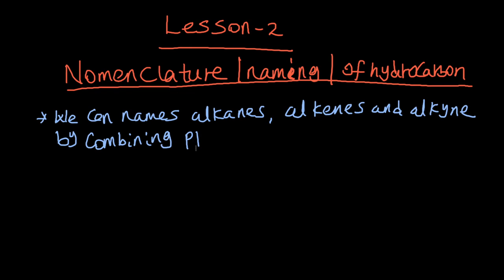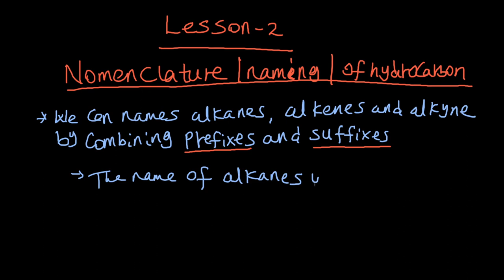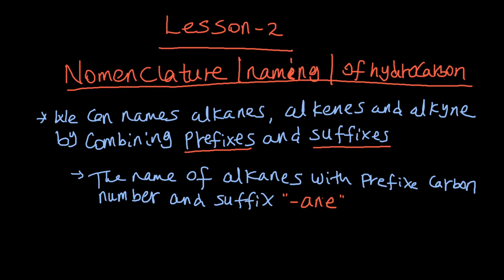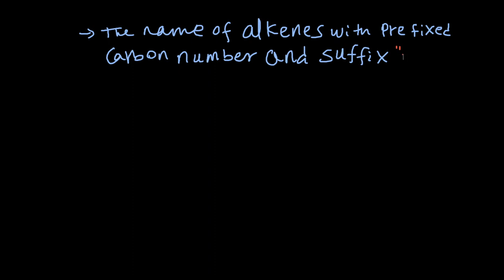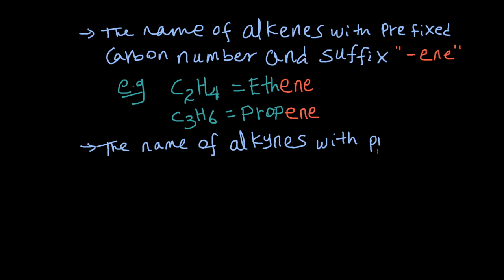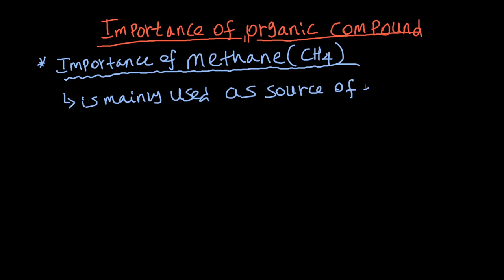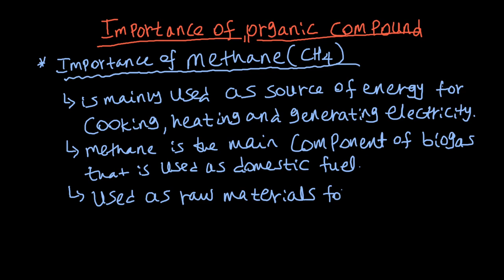ኬሚስትሪን በአማርኛ መማር | ክፍል 2